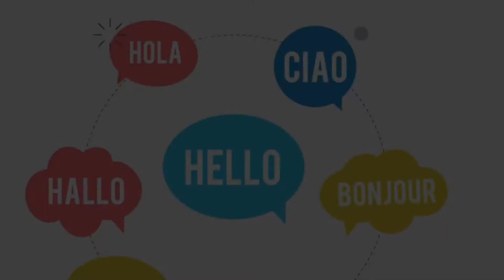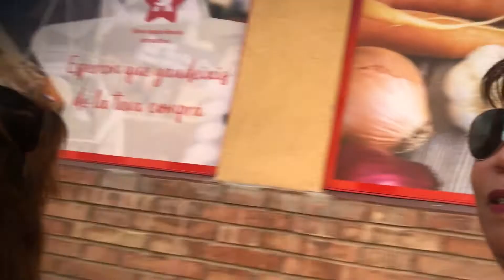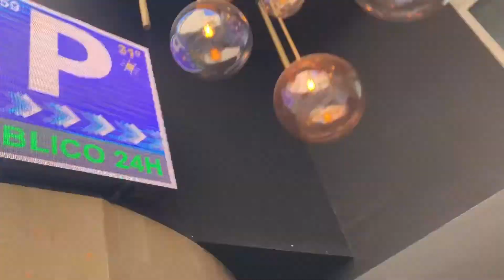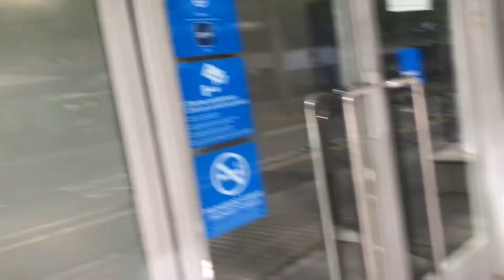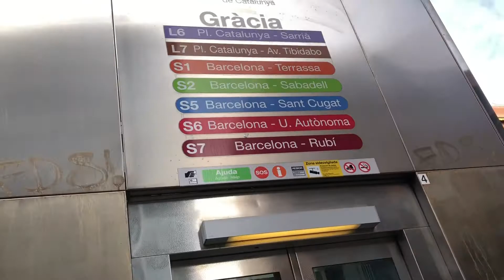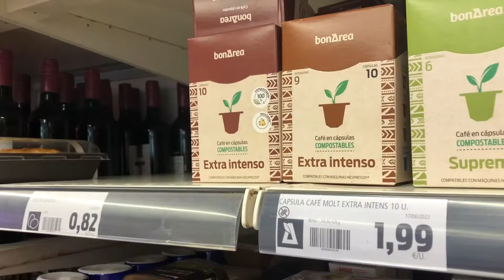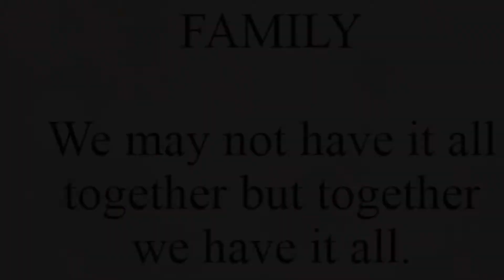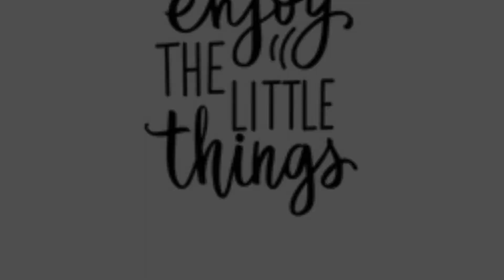🤦🏻‍♀️MY GOD! WHAT HAVE YOU DONE TO US?🤦🏻‍♀️🤦🏻‍♀️🤦🏻‍♀️